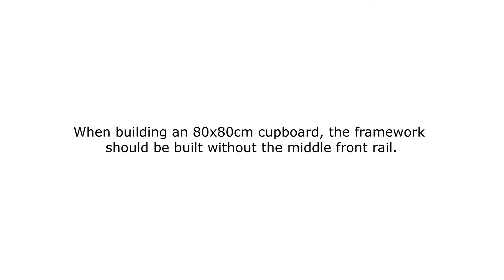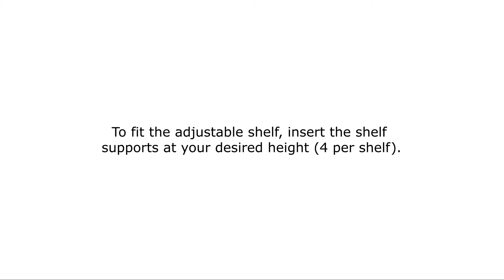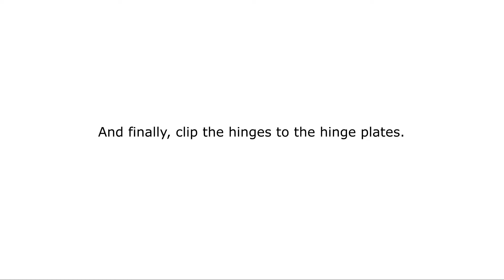Cupboards Assembly | Shelved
How to install cupboards into your Shelved system.